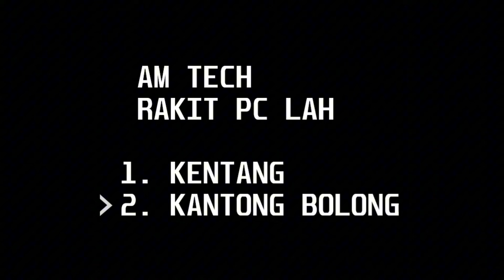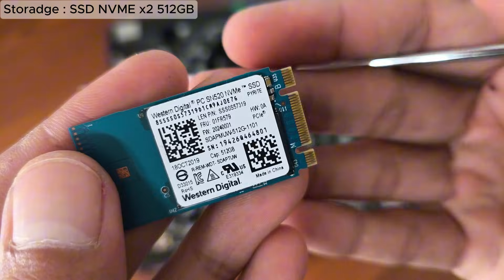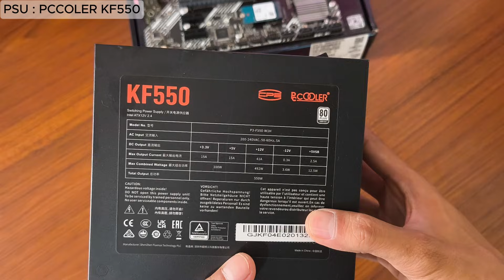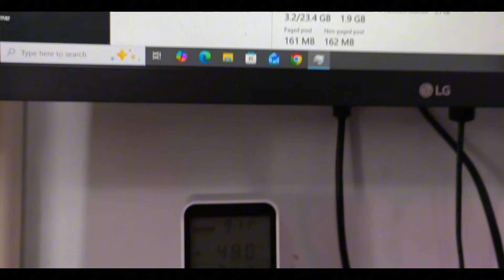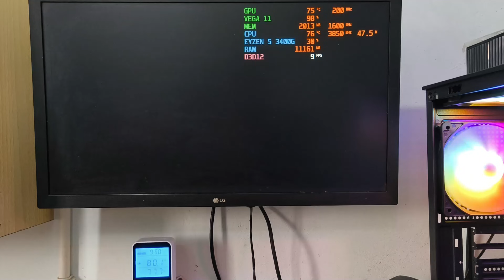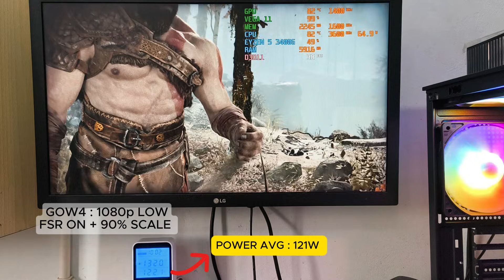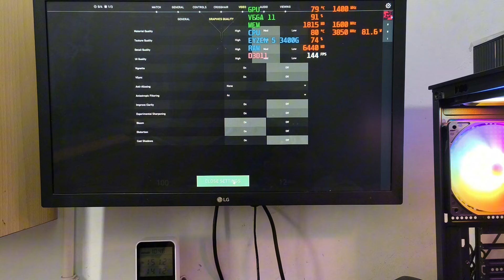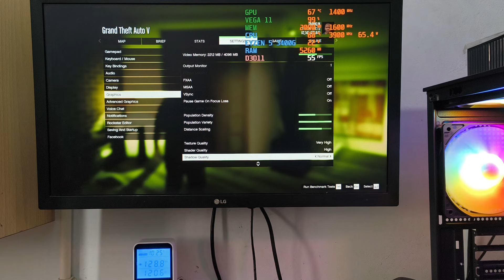RAKIT GAMING PC 4 JUTA 2026 | HEMAT DAYA + UPGRADABLE KE RYZEN 5 5600G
Rakit PC pasti ada kekurangan dan kelebihanya masing masing tergantung skema penggunaan user dan plan upgaradabliy

Dividio kali ini merupakan salah satu opsi rakitan PC dengan bajet 4 juta disaat harga komponen PC semakin ga masuk akal  kenaikan harganya

Belilah part baru yang bergaransi resmi jika kalian masih awam, komponen sekond perlu pengecekan dan perawatan yang mungkin akan menghabiskan waktu, seharusnya kalian juga tau dan siap menerima resikonya :)

Note *
Harga setiap komponen dan stok dapat berubah sewaktu waktu